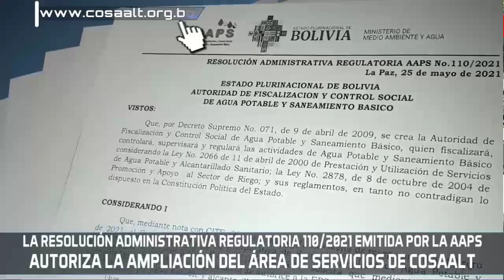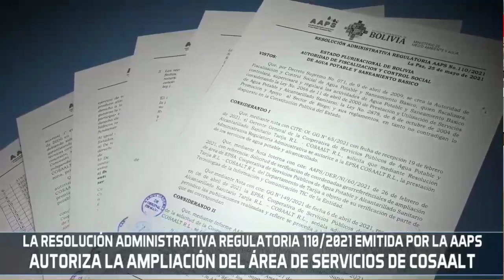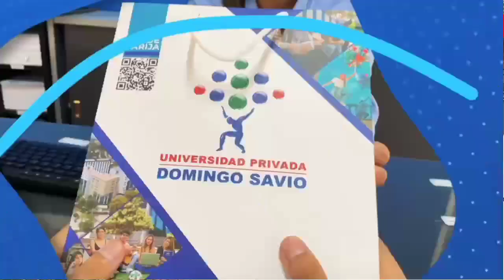LARGAS FILAS PARA VACUNARSE EN EL CENTRO DE SALUD DE VILLA AVAROA